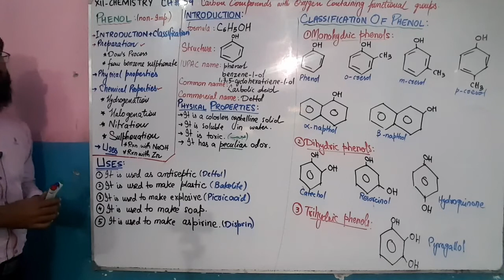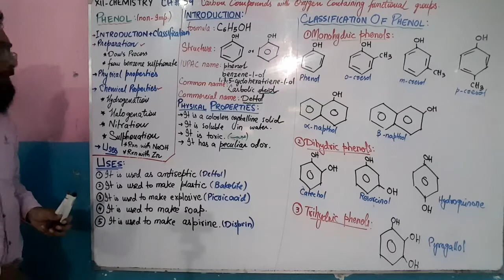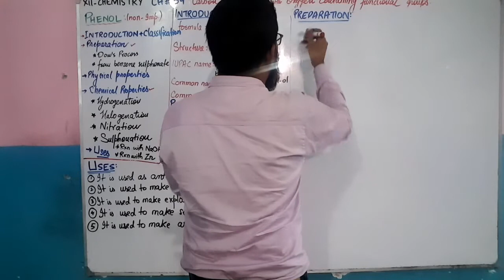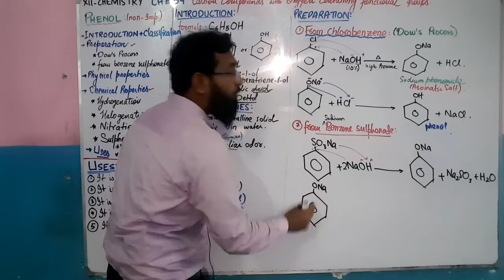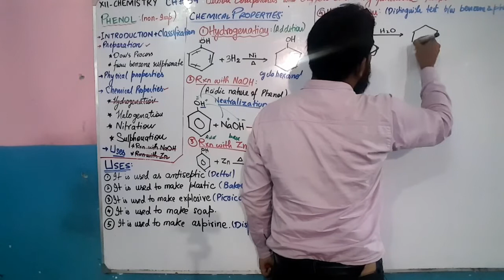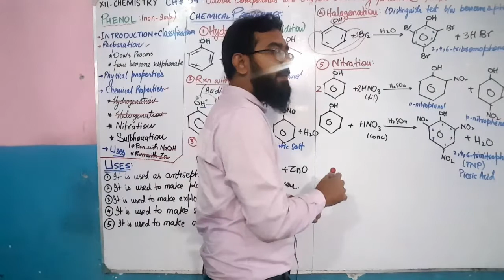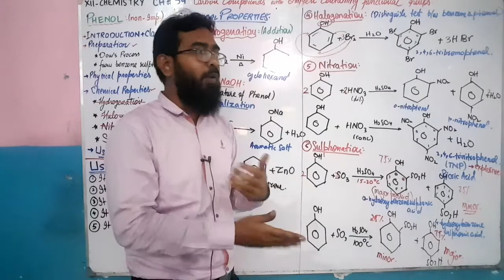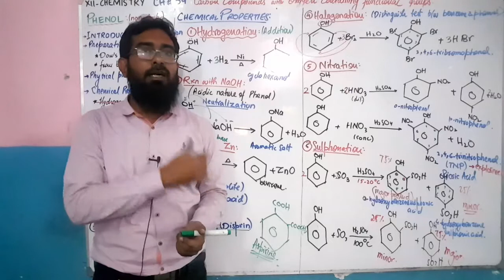Phenol || CH#9 || XII - Chemistry || Sindh Text Book Board